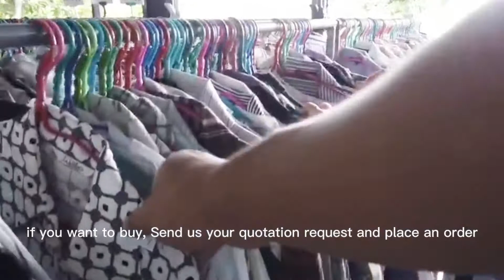Buy Second Hand Clothes By Weight | Used Clothes Wholesale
Many people are used to the idea of buying second hand clothes as they can be cheaper.

However, some people find it difficult to know how much a second-hand shirt or suit should cost and how much second-hand clothes should be packed.

This video will teach you all you need to know about second hand clothes!    This is a very good quality second hand clothing.

If you're looking for quality second hand clothes at an affordable price then don't miss coming over to check out our video!

We have a huge range of items.

Whether you are looking for casual or formal second hand clothes, all of our listings are up to date so it is easy to find what you are looking for.

Our prices are also competitive with other suppliers selling second hand clothes, so our service is better than ever.

If you're interested in second-hand clothing, check it out!